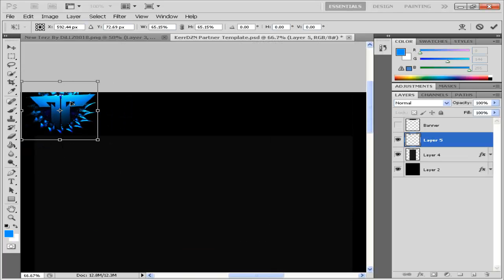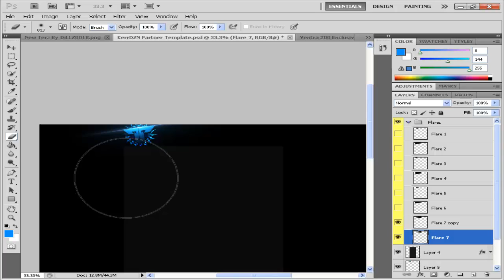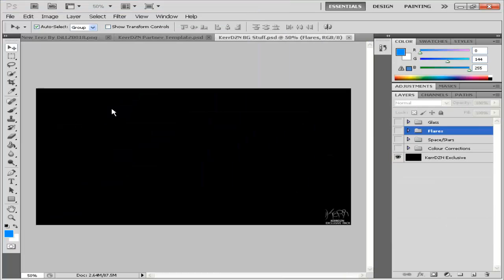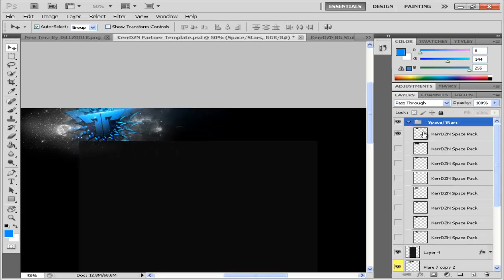DiLLZGFX | Speedarts - Speedart-Team TeRz Partnered Background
READ-

T H E  D A R K  K N I G H T  R I S E S  T R I L O G Y  - C O M I N G  S O O N
Yo wassup guys , im back sorry for the inactivity lately its mainly because my laptop (windows7) has a password coz of my parents :/ so yeh its sucks right now . But i got everything on my xp computer LOOL . Not everything was recorded because there was something wrong with my move tool , but i fixed it now :) This was a partnered background for Team TeRz please L I K E  ,   C O M M E N T  A N D   S U B S C R I B E ! ! ! .

       ~ AVAILABLE ON MY CHANNEL ~
FREE GFX PACK
CC PACK
SPACE PACK
COMING SOON TEXTURE PACK
ALL ON MY CHANNEL :)

                                    ~A BG i did for Team TeRz~

"photo manipulation" "envo" "clan rc" "c4d" "cinema4d" "DILLZGFX" "hazeGFX" "epi1" "desktop wallpaper" "aquatine' 'dark knight '. "Wallpaper (Exhibition Subject)" "aaron nanoo"""12obot GFX PACK SONGS SOAR RC recruitment challenge this week july june august 2012 month